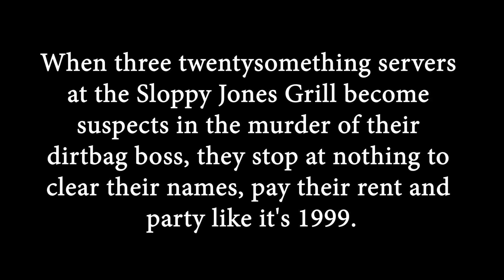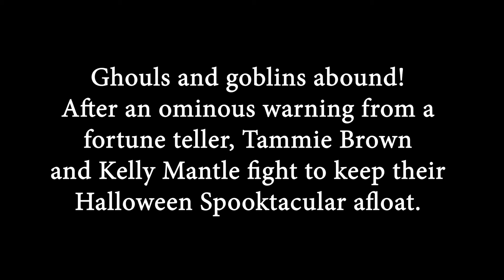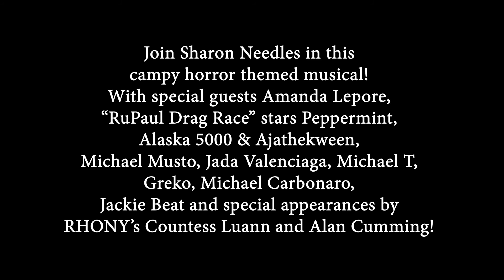6 Fabulous Queer Horror Shows On OUTtv for Halloween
Check out these 6 Horror shows to die for on OUTtv for Halloween. They've got everything from short slasher comedy to murderous gay vampire series to movies.
Grab your treats and binge on Sloppy Jones then Ezra then keep on going.